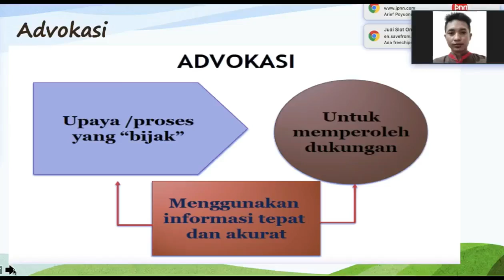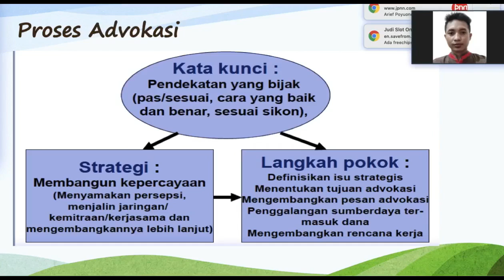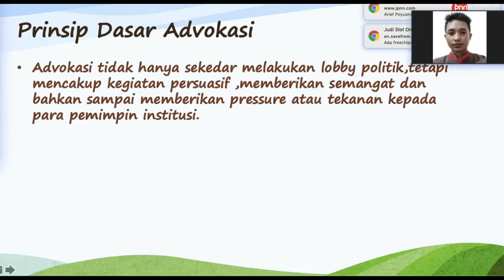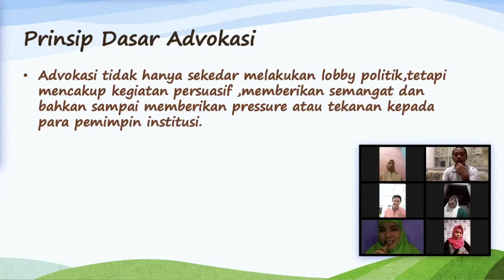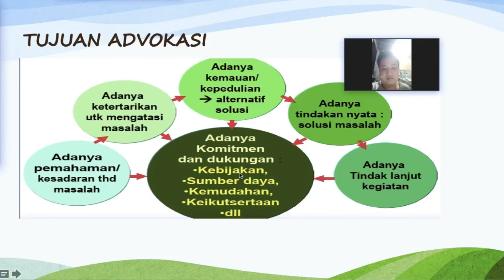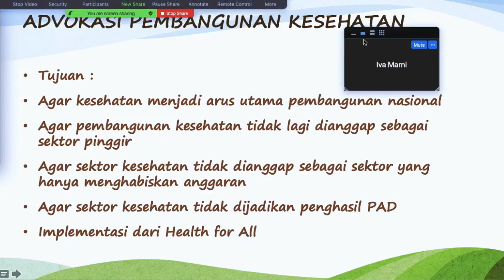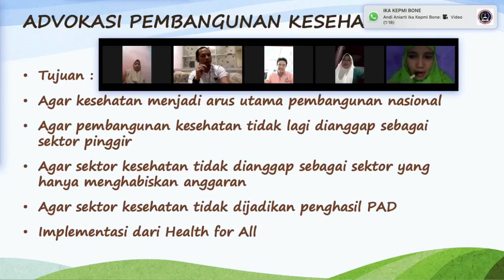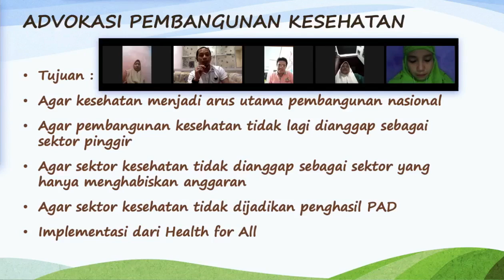Negosiasi IV (Prodi MKes)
PROSES ADVOKASI, TUJUAN ADVOKASI, PRINSIP DASAR ADVOKASI, TUJUAN ADVOKASI, DAN ADVOKASI PEMBANGUNAN KESEHATAN.